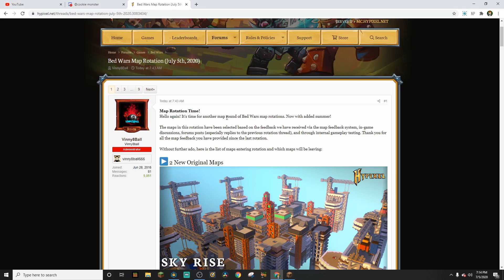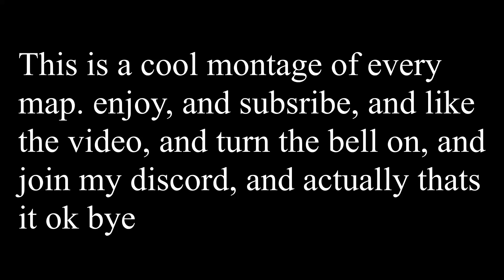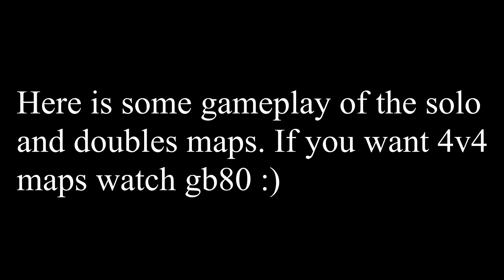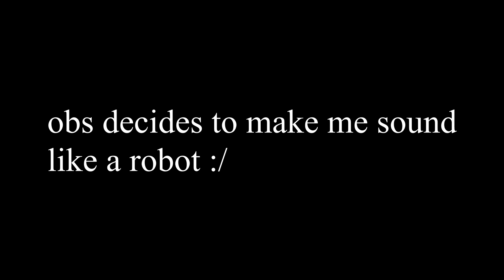More New Maps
I know this is a late upload but i wanted to get it out as soon as possible so enjoy!

SUMMER SCHEDULE
Sunday Possible Live Stream
Monday: Video
Tue:  Possible Live Stream
Wed: Video
Thurs:  Possible Live Stream
Friday: Video

Hope you all have a great summer!